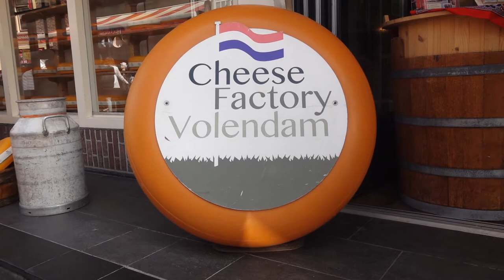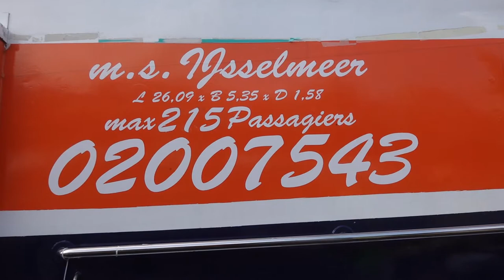Volendam Marken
Een dagje Volendam en met de boot naar Marken en weer terug.
An het einde van de dag nog een fotoshoot bij Fotograaf Volendam.